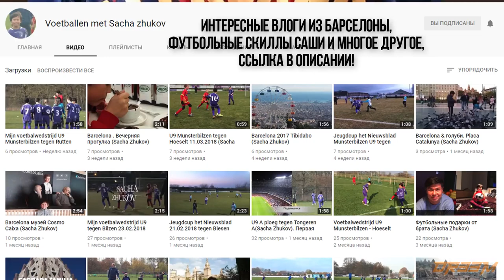Georgy Zhukov vs Akzhayik 7/4/18 Goal and Skills